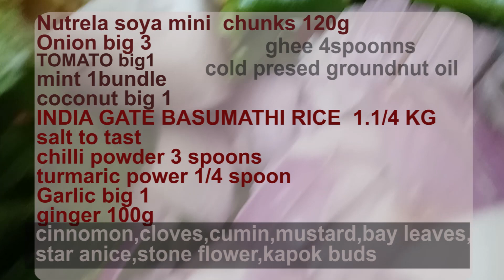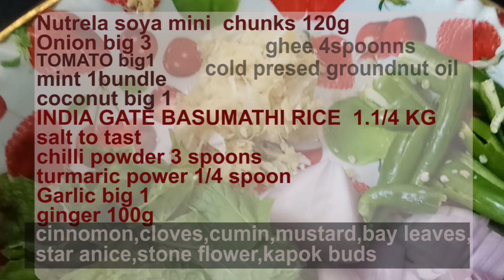biriyani |nutrela soya chunks,coconut milk biryani, தேங்காய் பால் பிரியாணி ,south Indian biryani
nutrela soya chunks,coconut milk biryani

I am talking to you about beauty, spiritual, cooking, health and more...  Since I was young,
 I grew up in a different place without my father and mother. I feel that I have achieved a great deal of effort, having faced society as a woman.
This is the condition of whole Indian women. so that I keep the name ‘oh indiapenne’ is my channel name. Let’s join our hands, go ahead and succeed.
My channel has shopping v-logs.,organic products, natural forming, traditional houses, nice places in the world, nice occasions,v-logs

passion, learning, hard work, humor sense, simplicity, updating, modern, quality, fashion, reality, nature, understandable, creative, Genuine, enjoy, helping are 16 wealth.